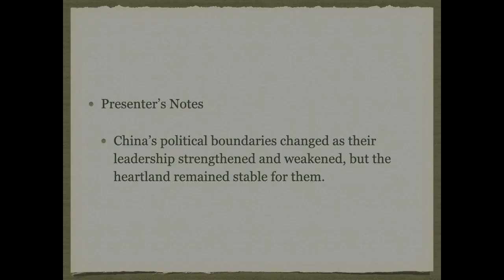River Dynasties of China History Presentation Preview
Topics Include: Civilization, Huang He River Valley, Chiang Jiang River Valley, Isolation, Loess, Peking Man, Xia Dynasty, Shang Dynasty, Anyang, Culture, Innovation, Chinese Values, Social Classes, Religion, Ancestors, Oracle Bones, Writing, Zhou Dynasty, Mandate of Heaven, Dynastic Cycle, Feudalism, Cast Iron, Period of Warring States, Sanxingdui Culture

Included In The Presentation Package:
1.    Keynote Presentation
2.    Power Point Presentation
3.    Text edit file of the outline of the presentation and presenter's notes.

(The package is a digital download (Zip File) of these three items.